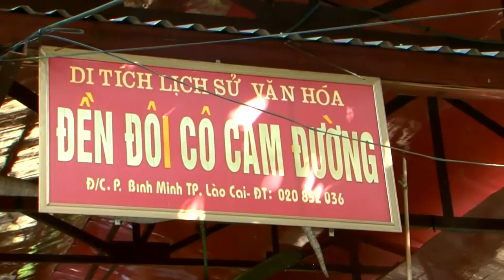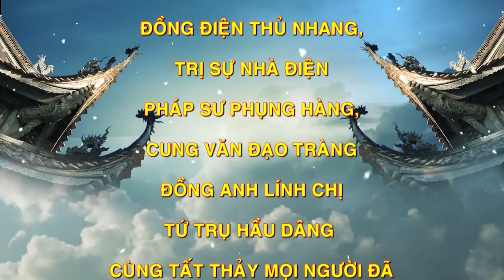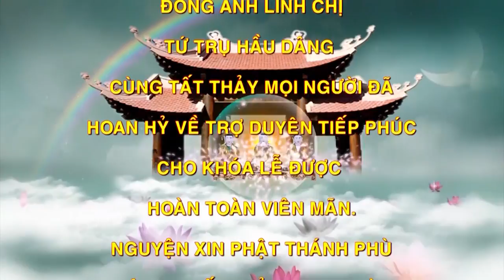Đồng Thầy Trẻ - Đẹp Trần An Thái Loan Giá Cung Nghinh Khánh Tiệc Cô 9 Tại NGọc Long Linh Từ.P2